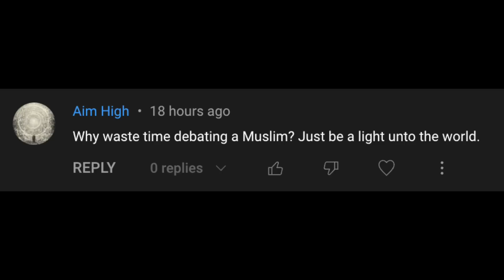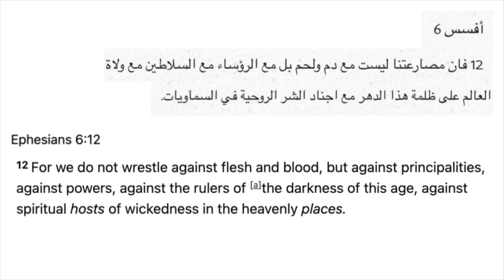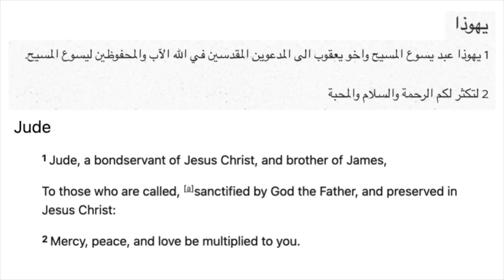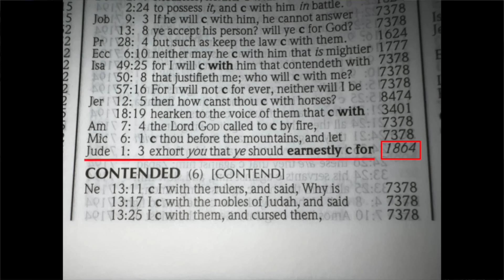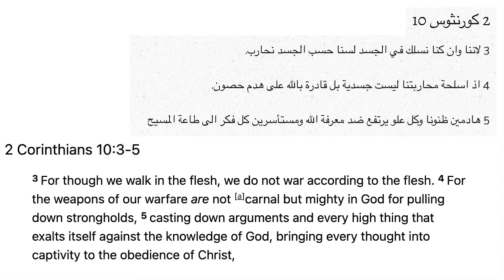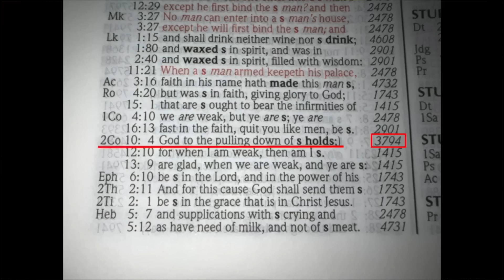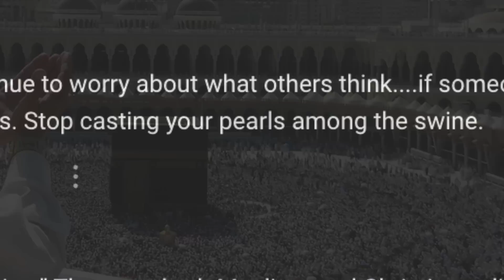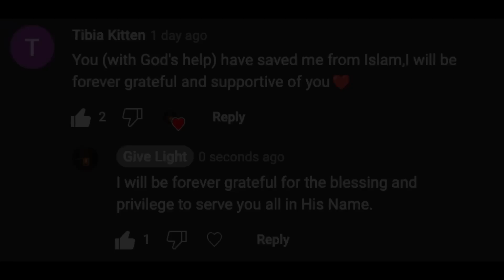"MUSLIMS ARE THE ENEMY!" - A Christian misunderstanding of Biblical truth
"Muslims are the enemy!" - Unfortunately, these are words frequently uttered by both Christian and non-Christian fanatics. These words are completely false, and NOT what the Bible teaches about our beloved Muslim friends. So, what does God's word teach in regards to who the REAL enemy is? And how do we as Christians respond to this calling?

And if you are compelled, feel free to use the "Thanks" button!
Christ bless you all and salam!